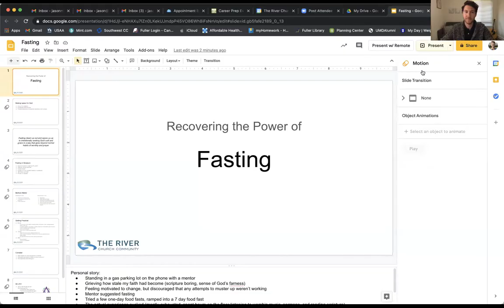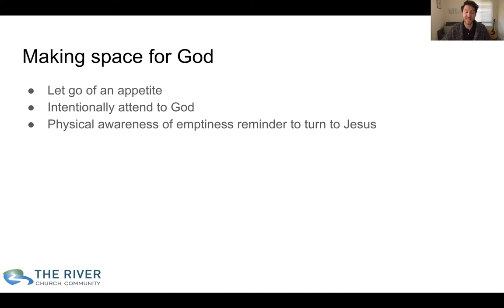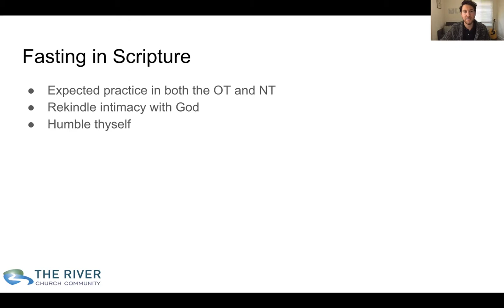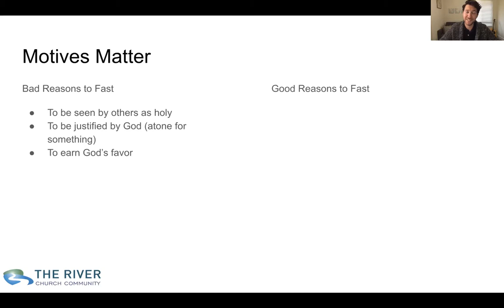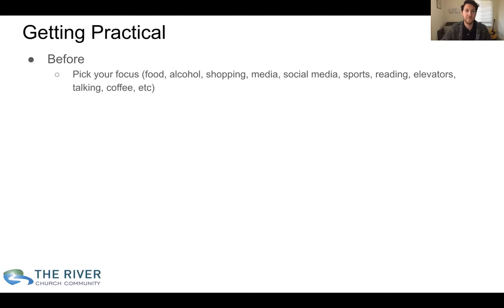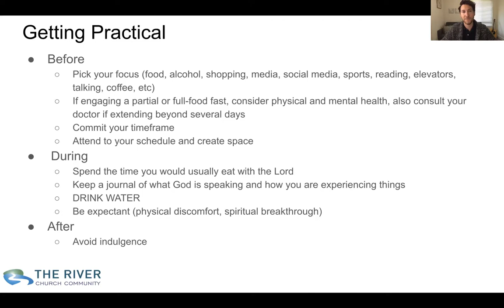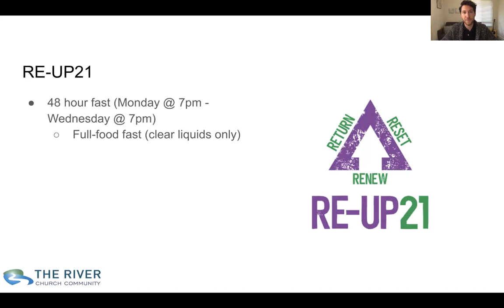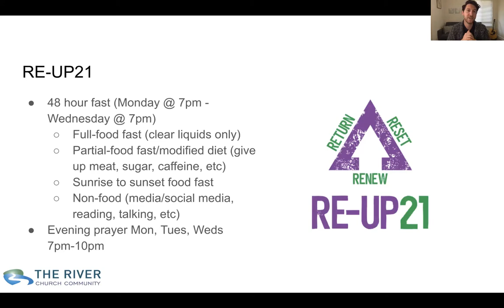RE-UP21: The Practice of Fasting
for more details about RE-UP21